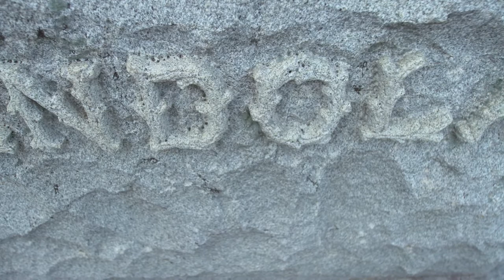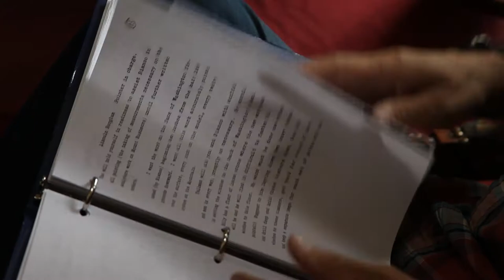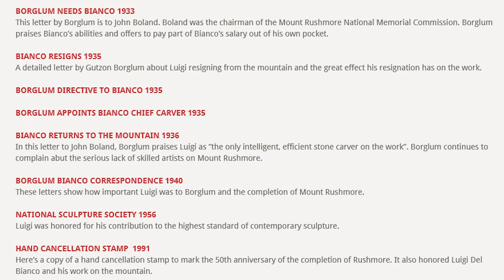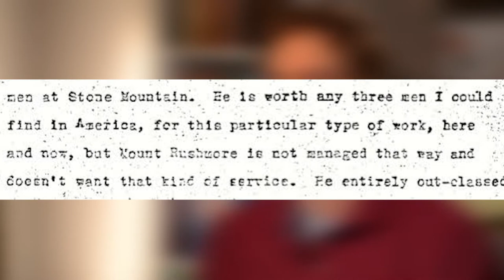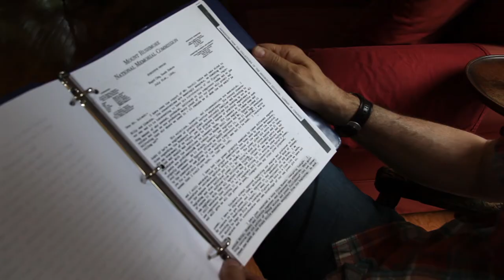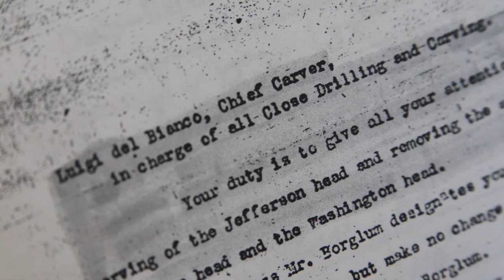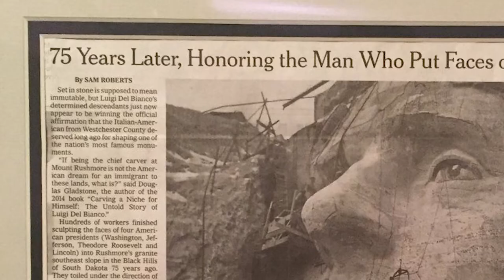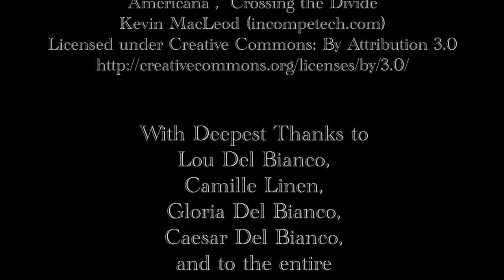Through Lincoln's Eyes: A Fight for Luigi Del Bianco's Legacy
Luigi Del Bianco lived his life in relative obscurity carving tomb stones in Port Chester, NY. But after a nearly 30-year struggle, his family was able to rewrite the history of one of our nation's most beloved monuments. On Sept. 16, 2017, a ceremony was held at Mount Rushmore in South Dakota, officially recognizing - for the first time - the contributions of this  Italian immigrant, who was the memorial's chief carver. 48 years after his death, Del Bianco finally received the long-delayed honor from the National Park Service.